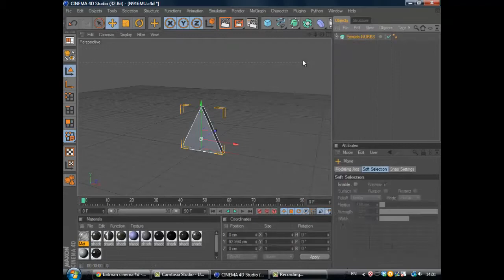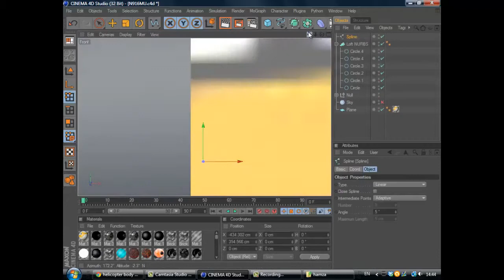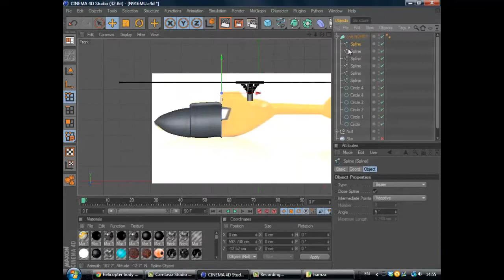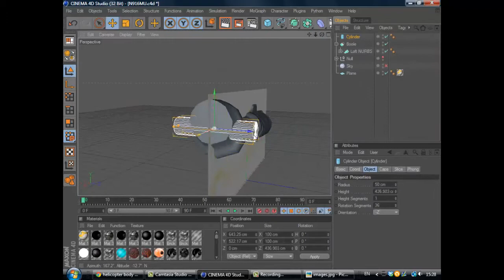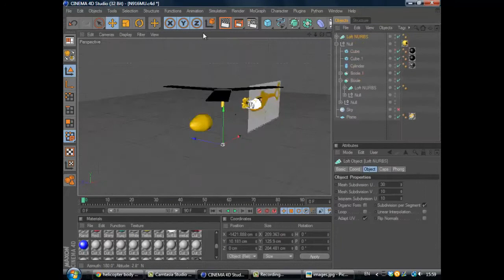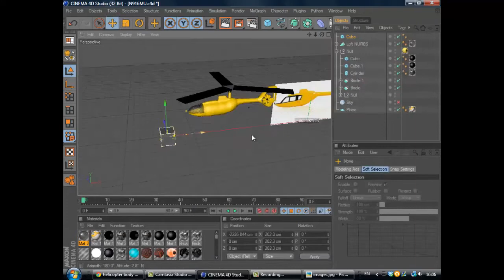Helicopter Modelling and animation (first time modelling in c4d)